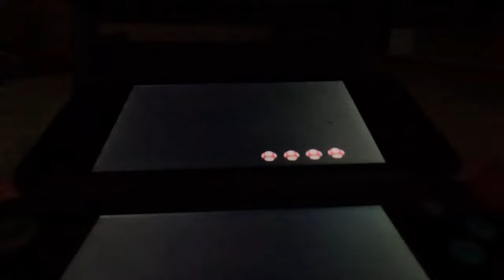(4K60fps, Bowser Jr) Mario Party Island Tour - Hover Havoc/Blown Hover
I'm playing as myself in Hover Havoc!